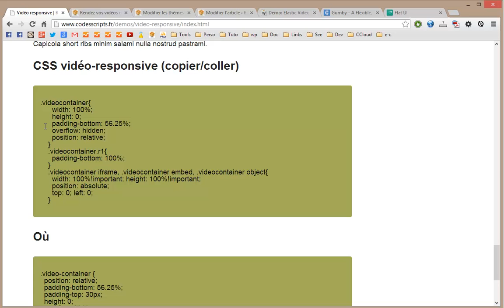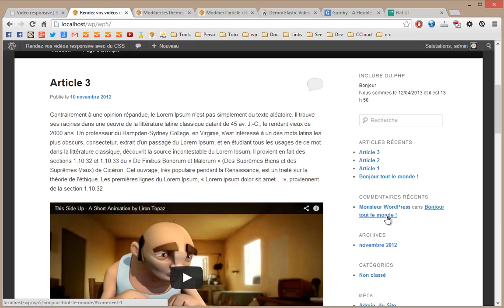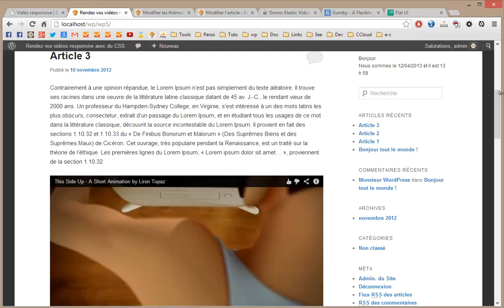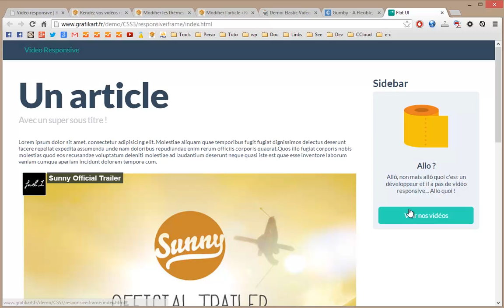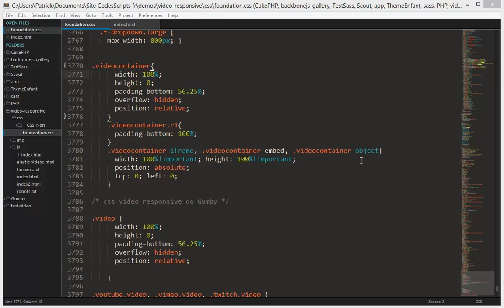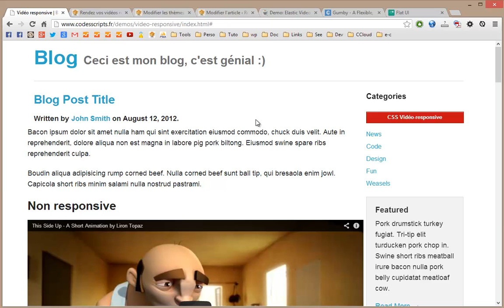Rendez vos vidéos responsive sur WordPress avec du CSS